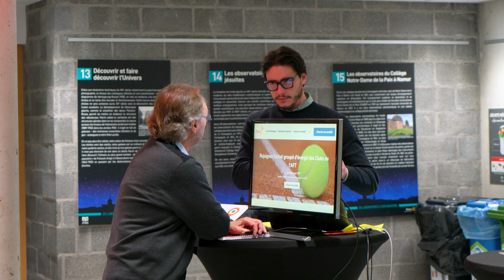Journée Set à dire AFT + Salon.Tennis AFTERMOVIE 90 sec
Journée "Set à dire" AFT + salon.tennis
dimanche 20 novembre 2022
Université de Namur
Salon.tennis  était très heureux d'être invité lors de la journée d'échanges clubs "Set à dire", nous étions ravis de vous accueillir lors d'un des 3 ateliers que nous vous avons proposé ainsi que sur les  stands de nos partenaires durant les pauses.